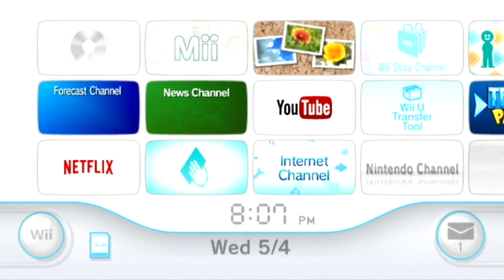Mario Party 2 - Pirate Land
Welcome to Mario Party 2. First board is Pirate Land. All characters are Hard.

Characters:

- Mario.
- Yoshi (Requested by SAIKORO93OTAKU).
- Luigi (Requested by AldoJustCentral97).
- DK (Requested by hedeno1).

Next second board is Western Land.